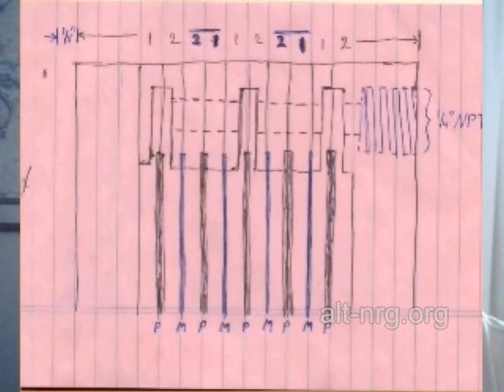#203 - Zero News 10/04/2009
Ustream broadcast schedule change. Prep for Alternative Energy & Wellness Expo, Orlando, Oct 10 & 11. Excellent Twitter aps. T-Cell update and new membrane shim cell design preview.